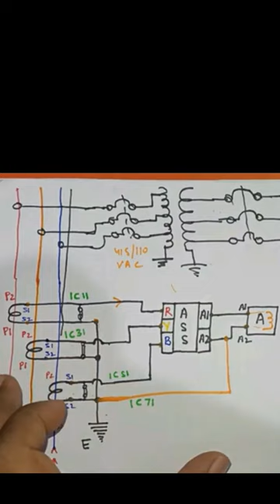3 Phase Ammeter Connection with Selector Switch Ammeter Connection WITH CT WIRING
3 Phase Ammeter Connection with Selector Switch Ammeter Connection WITH CT WIRING
CT operated ampere meter connection with selector switch

In this video we explain amp meter connection with CT and selector switch

We also explain selector switch connection and CT connection and CT ratio

For learning CT operated ampere meter connection just watch and learn

acb release testing
ACB testing acb protection testing
acb testing
acb release setting
breaker relay setting
breaker relay testing
ACB relay setting
acb testing with primary injunction
current injunction
primery injection testing
acb over current testing
acb earth fault testing
ACB lsig setting
Long short INSTANTANEOUS ground fault
long time protection
short time protection
instantaneous protection
ground fault protection

86 RELAY TESTING
86 RELAY OPERATED
86 RELAY PROGRAMMING
LATCH CONTACT
HOW TO SET HAND RESET CONTACT
SETTING OF HAND OR SELF RESET
RELAY RESET SETTING
long time setting
short time setting
LSIG SETTING
GE RELAY SETTING
EARTH FAULT SETTING
EARTH FAULT PROGRAMMING
NEUTRAL EARTH FAULT SETTING
GROUND FAULT SETTING
GROUND FAULT PROGRAMMING
IECCURVE
IEC CURVES
NORMALLY INVERSE
EXTERNALLY INVERSE
GE ALSTOM OVER CURRENT RELAY PROGRAMMING